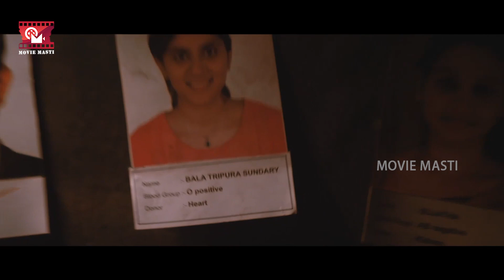Aswin Babu Superhit Telugu Horror Movie Climax Scene | Movie Masti